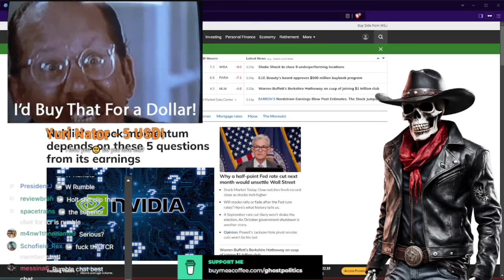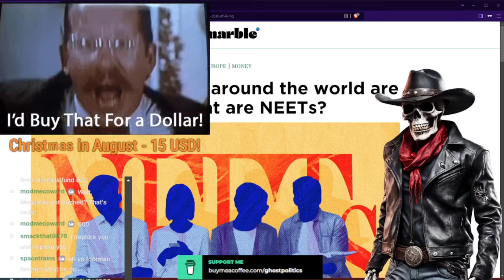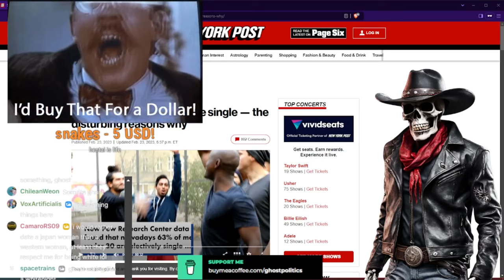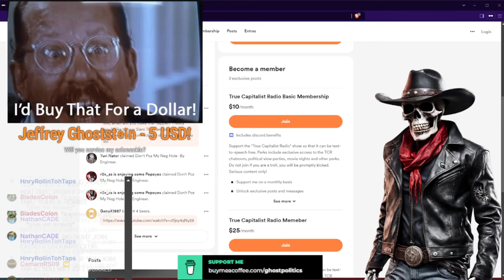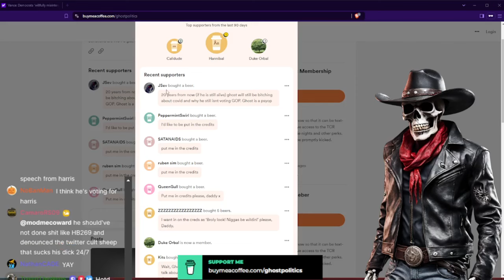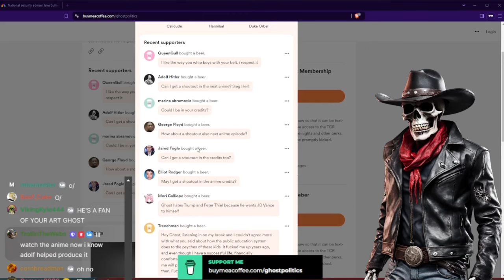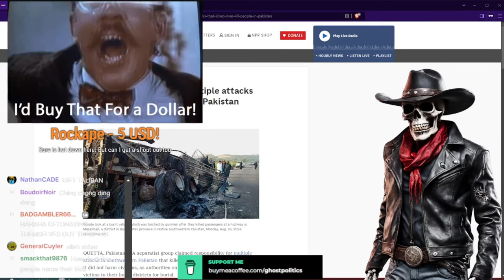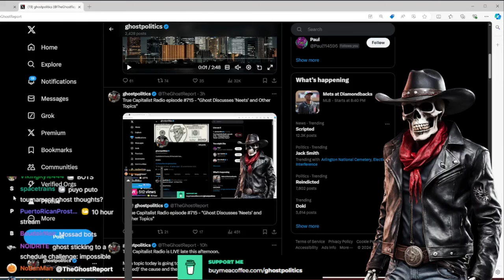He's Angry, Angry About NEETs (True Capitalist Radio 715 Highlights)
Uncensored: Working on it